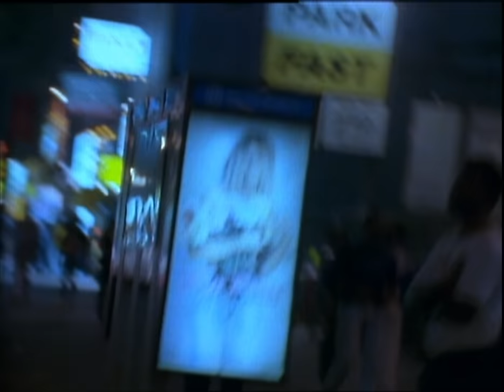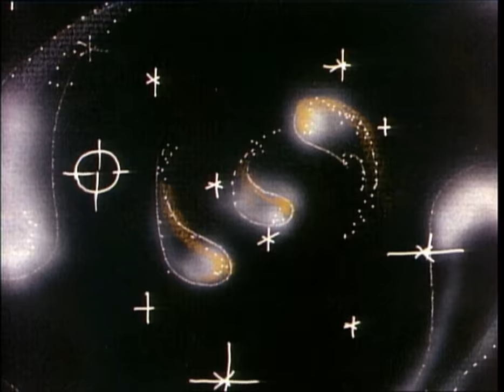WHATEVER GETS YOU THRU THE NIGHT. (Ultimate Mix, 2020) - John Lennon (official music video HD)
JOHN LENNON. GIMME SOME TRUTH. THE ULTIMATE MIXES. The Very Best of John Lennon.
36 tracks completely remixed from the original multitracks in Stereo, 5.1 and Dolby Atmos.
Listen to JOHN LENNON like you've never heard him before. OUT NOW

WHATEVER GETS YOU THRU THE NIGHT
Whatever gets you thru the night, 'salright, 'salright
Bet your money or your life,  'salright, 'salright
Don't need a sword to cut through flowers, oh no, oh no
Whatever gets you thru your life, 'salright, 'salright
Do it wrong or do it right 'salright, 'salright
Don't need a watch to waste your time, oh no, oh no

Hold me darlin', come on listen to me
I won't do you no harm
Trust me darlin', come on listen to me, listen to me
Come on listen, listen

Whatever gets you to the light, 'salright, 'salright
Out the blue or out of sight, 'salright, 'salright
Don't need a gun to blow your mind, oh no, oh no

Can you hear me, Mother?

John Lennon: Vocals, Guitar
Starring Elton John on Organ, Piano and Vocal Harmony
Jesse Ed Davis: Guitar
Eddie Mottau: Acoustic Guitar
Ken Ascher: Clavinet
Bobby Keys: Tenor Saxophone
Klaus Voormann: Bass
Arthur Jenkins: Percussion
Jim Keltner: Drums
Produced and Arranged by JOHN LENNON
with the Plastic Ono Nuclear Band.
From the John Lennon album 'Walls And Bridges' (1974)

Video originally created for The John Lennon Video Collection, 1991.
using animations from:
‘The John Lennon Sketchbook’ (1986)
Executive Producer: Yoko Ono
Design and characters based on drawings by John Lennon.
Produced and directed by John Canemaker.
Animated by John Canemaker, Peter Barra & Eric Abjornson.
Associate Producer Joseph Kennedy.
Edited by Norman Hollyn.
plus John & Yoko footage from the film 'Imagine' directed by John & Yoko, camera Bob Fries.

Music Video Executive Producer: Yoko Ono Lennon
Additional live footage produced and directed by Gerard Meola
Camera: Marco North & Paul Gibson
Editor: John LaSala
Music Video @ Yoko Ono Lennon